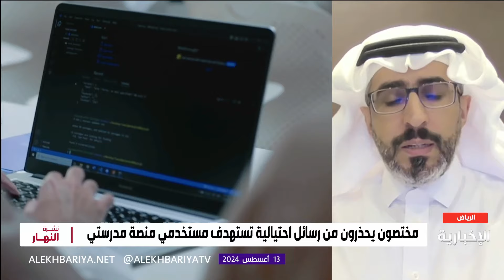تعرف على طلبات المحتالين خلال عملية الاحتيال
حذر مختصون من طرق احتيال جديدة بالتزامن مع موسم عودة المدارس، إذ يتم إرسال روابط وهمية تزعم أنها من منصة "مدرستي"
بهدف اختراق الحسابات، حيث يتم إرسال روابط
تطلب من المستخدمين النقر عليها للحصول على كلمة المرور، وتهدف هذه الرسائل إلى اختراق الحسابات وسرقة بيانات المستخدم، كما أكد المختصون أن منصة مدرستي لا ترسل روابط عبر الرسائل النصية، مشددين على أهمية توخي الحذر